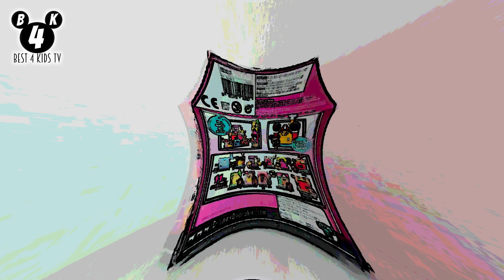🐭 Disney Doorables Animation FX9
Youtube Kids